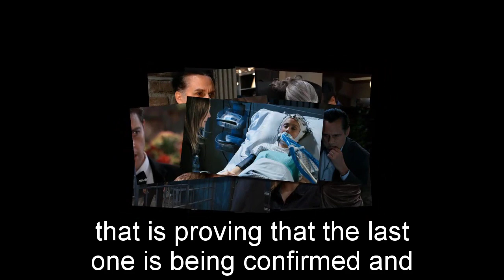GH Shocking Spoilers Spencer was drugged, Trina was desperate to see Esme in bed with Spencer